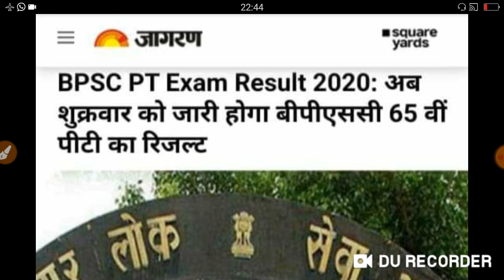65th bpsc PT result news// Expected Cutoff